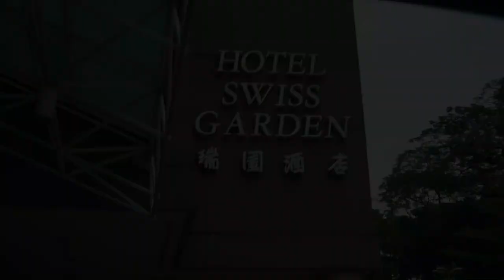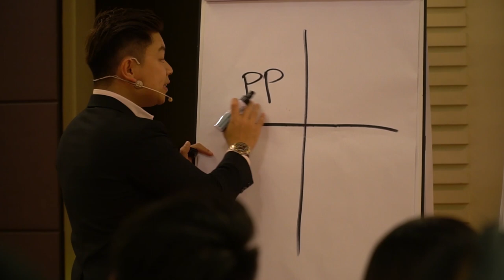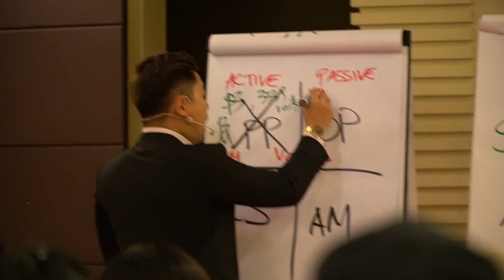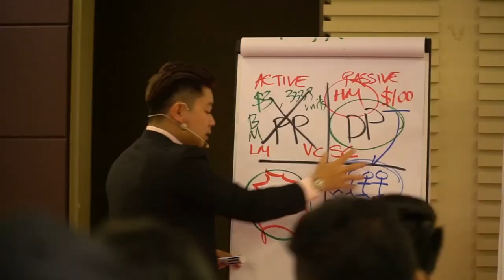4 Types of Internet Businesses (Wealth on the Internet Presentation) - VLOG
If you want to learn in depth and want to be trained by Desmond, register for his upcoming Wealth on the Internet training! It's free - and it's to help you understand online businesses before you start one.